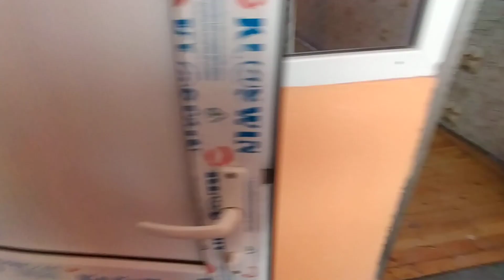ƏLA 👍 TƏKLİF XIRDALAN 2 OTAQLI HEYET EVI MUNASIB QIYMƏTƏ 25.500 SATILIR...0705969690...0553300575.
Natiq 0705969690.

Satisda 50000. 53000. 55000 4 otaqli heyet evlerimiz var.

VİDEOLARIMIZI  ÜÇÜN
 TƏŞƏKKÜRLƏR..

NATİQ
xirdalanda villa
Xirdalanda suvaqli evler
Baki seheri
bakı şəhəri
şəhər evləri
Bakida evler
baki evleri
bakidaki evler
seher evleri
ipoteka menzil
masazirda evler
masazir qesebesi
masazirda kiraye evler
masazir emlak
masazirda torpaq
masazirda evler 2019
ipoteka ev
kiraye ev
kiraye menzil
tecili menzil
 emlak
evlərin ucuz satisi
sadliq sarayi
avropa qapilari
xezine palace
icra hakimiyyeti
icra
ev elanlari 2019
menzil elani
baki evi
baki kendi
baki kendleri
qesebeler
xirdalan makler
xirdalan ev dellali
merkezde evler
prospektde evlerimiz var.@Xirdalan Ucuz Evler